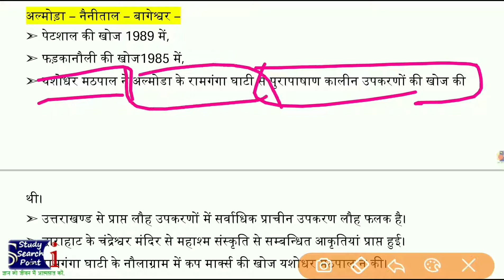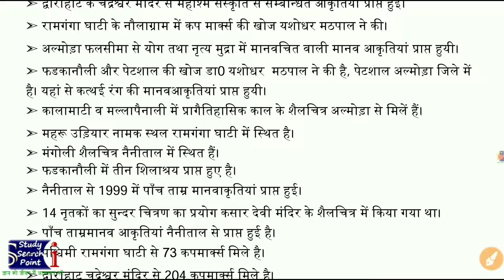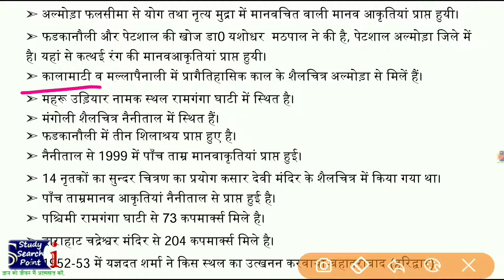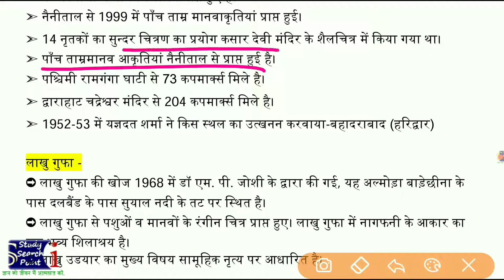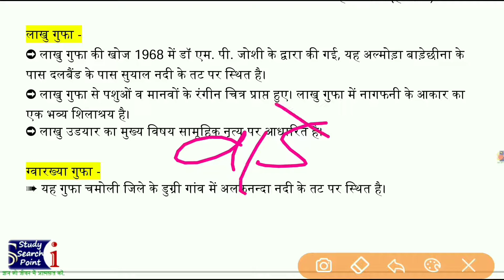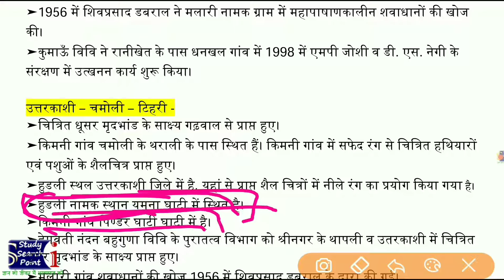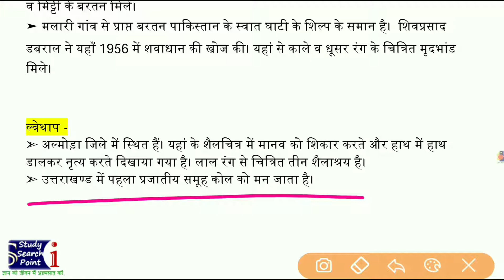उत्तराखंड विशेष : राज्य के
वीडियो के इस अंक में उत्तराखंड राज्य विशेष के अन्तर्गत ऐतिहासिक_स्रोत -